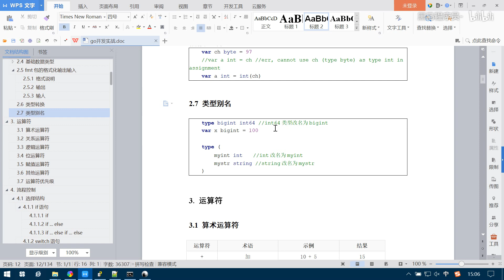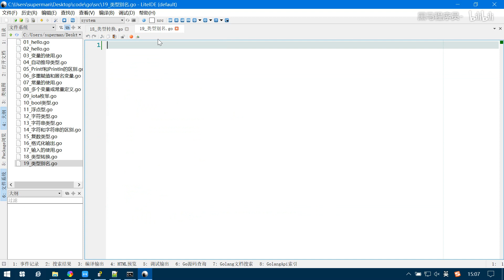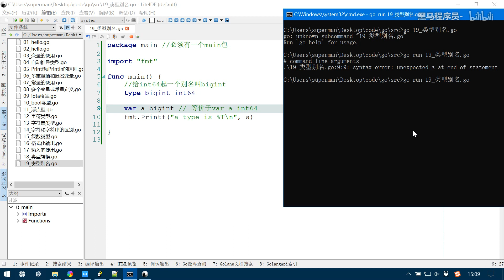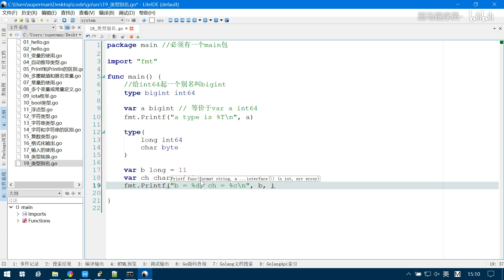程序员20个小时快速入门Go语言（上）75 类型别名